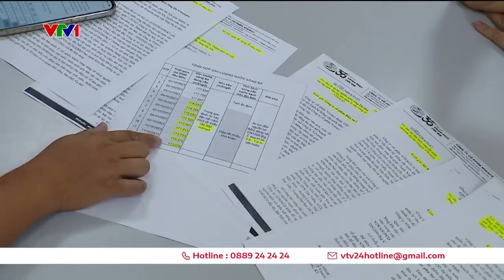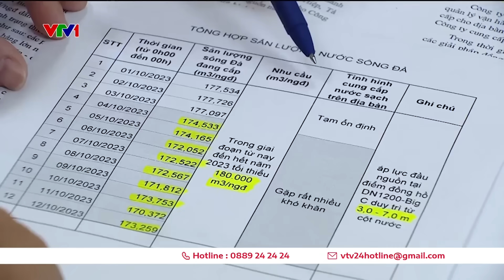Nhiều hộ dân ở Hà Nội mất nước nhiều ngày | VTV24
Trên địa bàn 2 quận Thanh Xuân và Nam Từ Liêm (Hà Nội) thiếu nước sạch khiến những hộ dân chỉ biết trông chờ vào nguồn nước từ những xe chở nước lưu động.